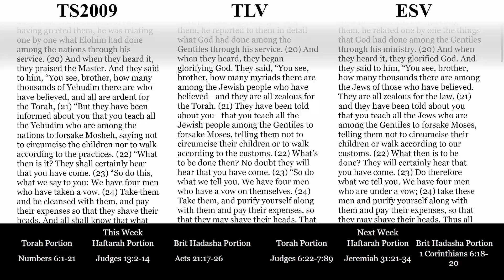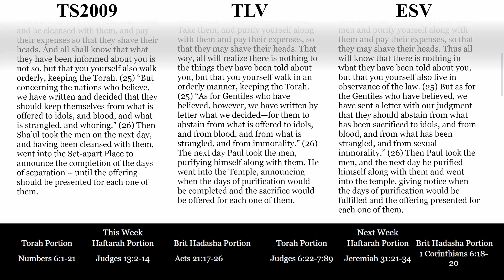Brit Chadasha Portion for 10/14/2023